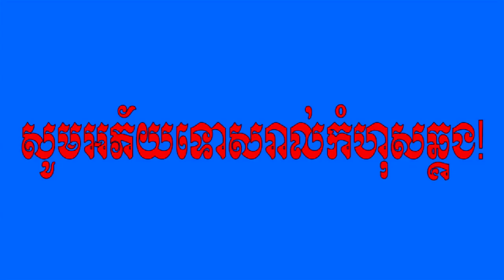តើ​អ្វីខ្លះ ជា​លក្ខខណ្ឌ​នៃ​ការ​ អនុគ្រោះ​ពន្ធ EBA និង ​នីតិវិធី​ដក ឬ​ព្យួរ ? - ​What is EBA?